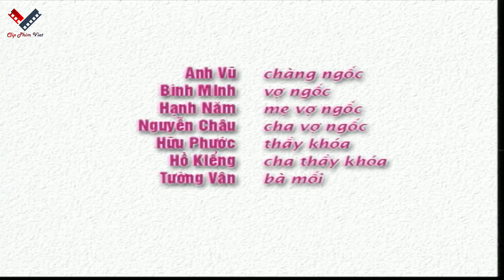Phim Lẻ CHÀNG NGỐC | Bộ Phim Có Nội Dung Ý Nghĩa Nhất | Phim Lẻ Tình Cảm Hay Nhất Việt Nam Xưa